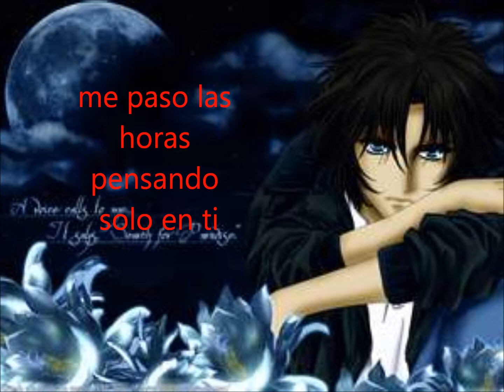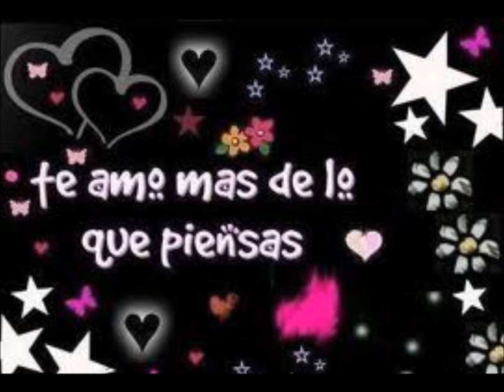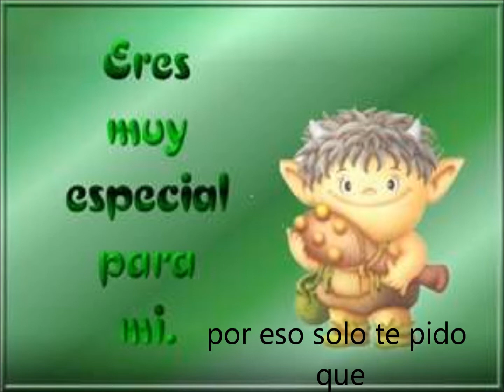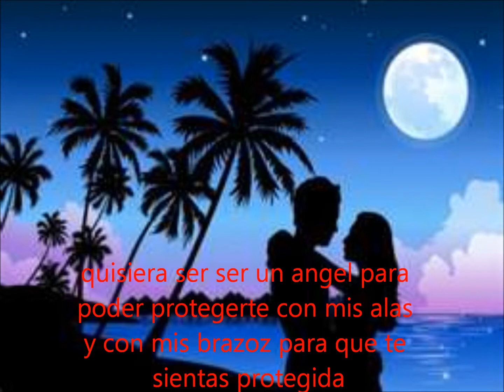te amare por siempre rosalinda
expresar lo que sineto por ti mi pequeña presiosa